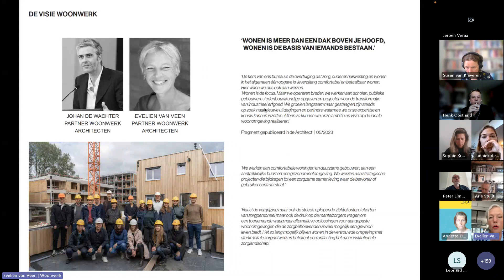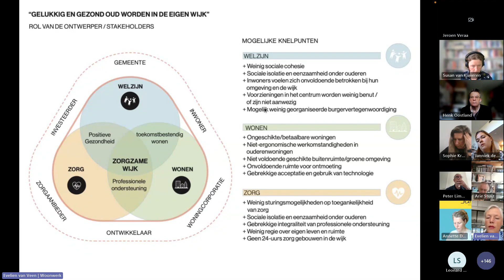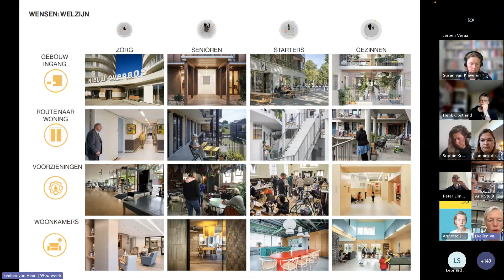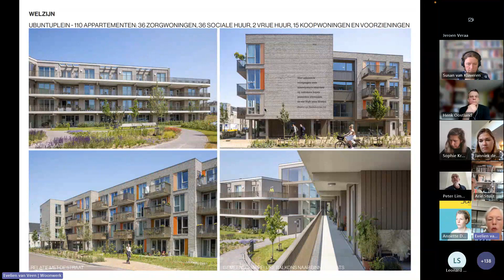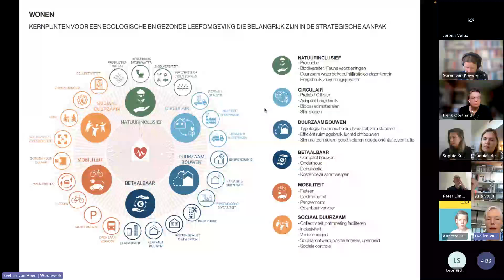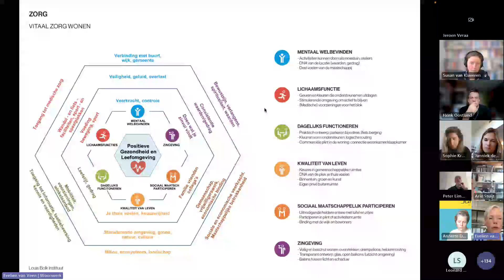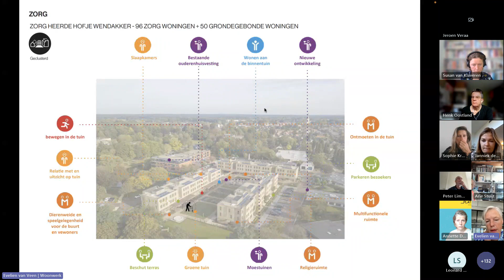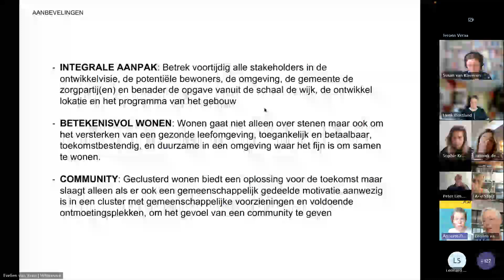Webinar: Zorggeschikt wonen voor senioren (deel 3)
Evelien van Veen, Woonwerk architecten, ontwerpt zorggeschikte wooncomplexen en zet de wensen van deze partijen om in zorgzame architectuur. Als verbinder van wonen-welzijn-zorg geeft Van Veen een aantal tips voor toekomstbestendige zorggeschikte woonvormen.